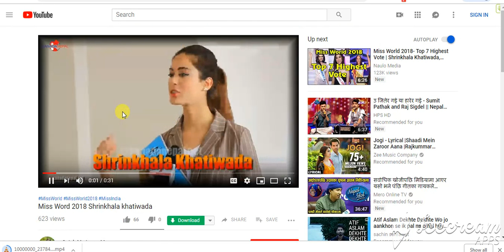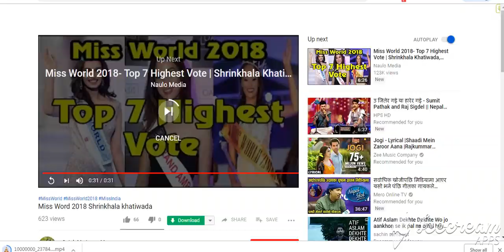यदि हजुरहरुले मलाइ Miss World को विजेता को रुप मा देख्न चाहनुहुन्छ भने Video Subscribe गर्दिनुहोस !